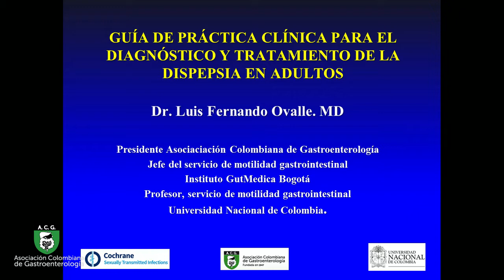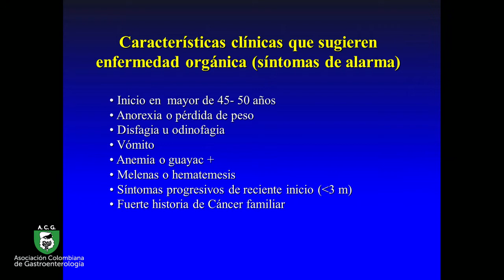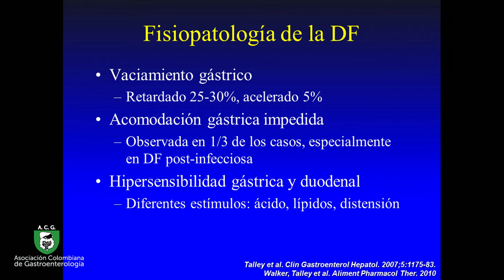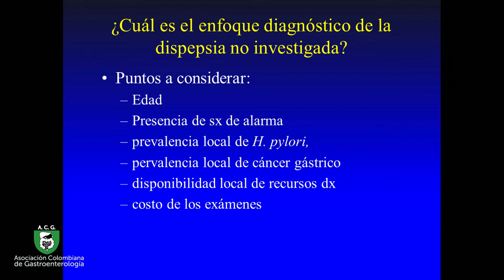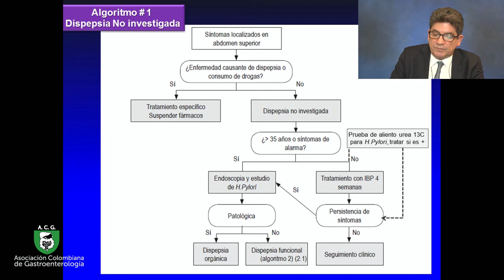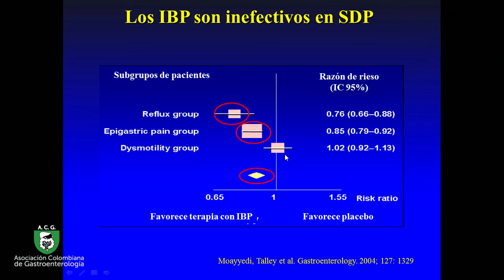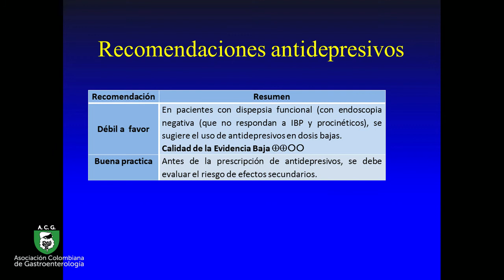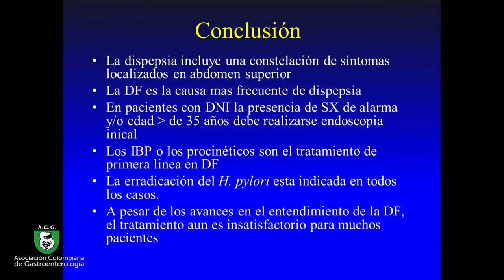Guía de práctica clínica para el diagnóstico y tratamiento de la dispepsia en adultos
Guía de práctica clínica para el diagnóstico y
tratamiento de la dispepsia en adultos